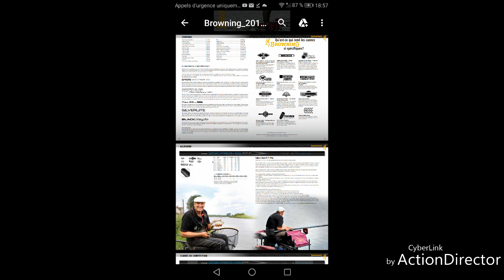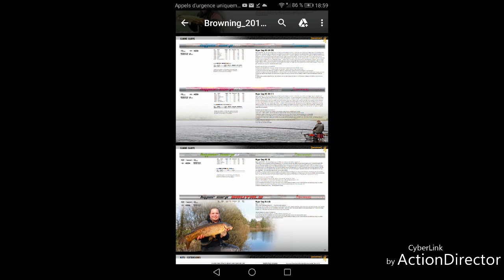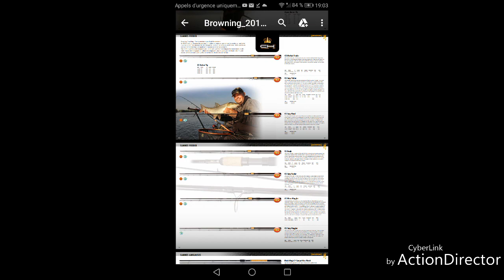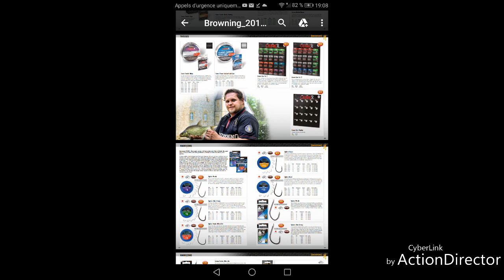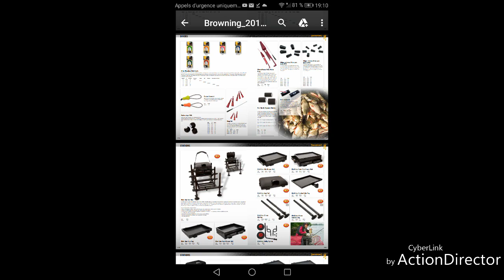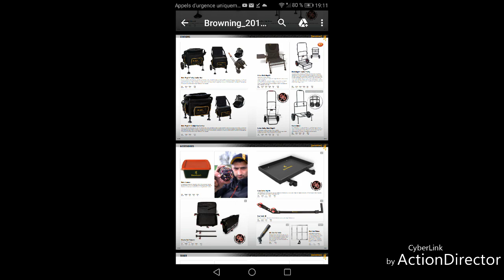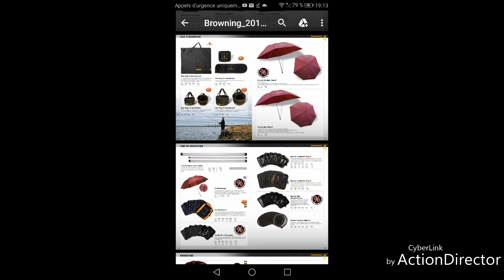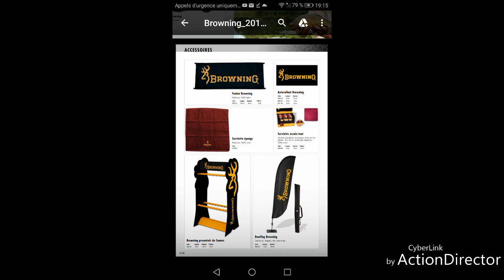Nouveau catalogue Browning 2019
Voici le nouveau catalogue Browning 2019 bonne lecture les amis.